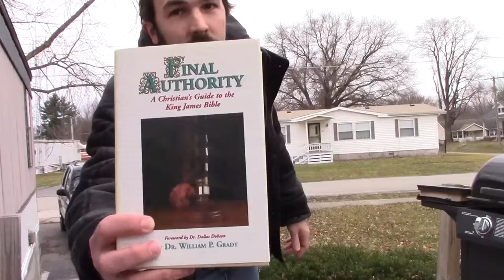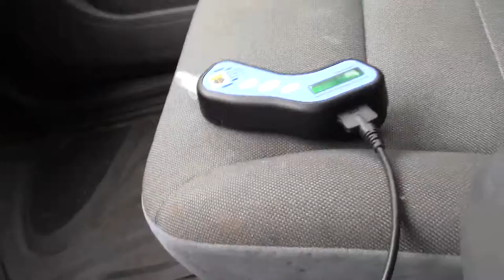Eternal life IS eternal security